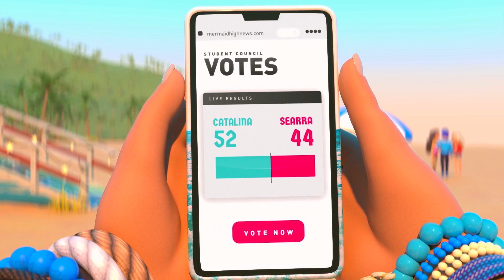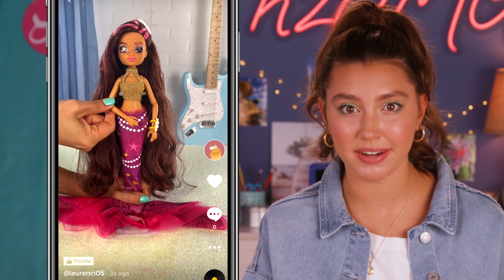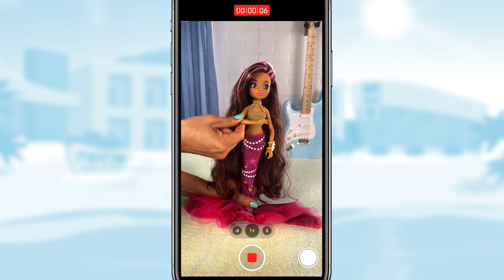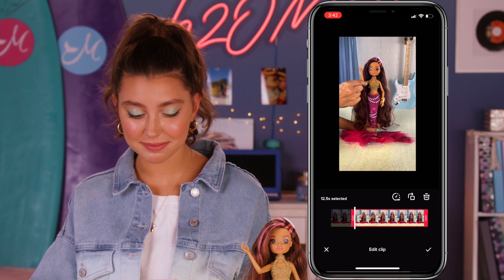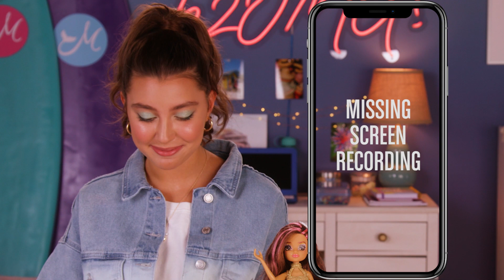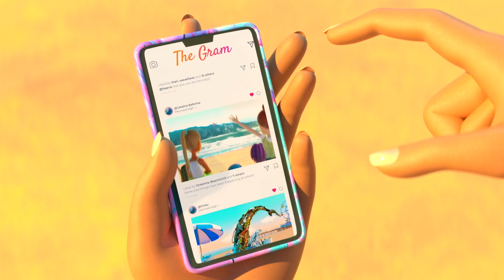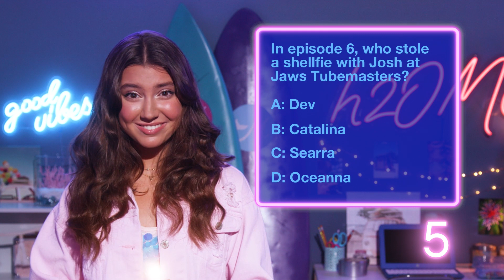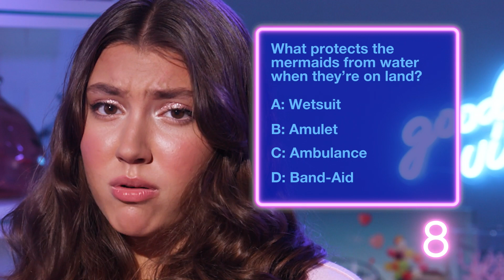Searra 4 Shore | Mermaid High Episodes 9 & 10 Compilation | Cartoons for Kids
Searra is running for student council at Mermaid High! But it’s a tight race with Catalina. At the end of the day, who will get to shell-ebrate a victory?

Bubble up! This NEW compilation includes episodes 9 and 10 of the Mermaid High animated series AND the next two episodes of the Deep Dive vlog!

We’re recapping what happened in Deep Dive and showing off the all-new Mermaid High dolls. We’ll show you how to get the most mer-mazing makeup look, inspired by the Mermaid High girls themselves!

Dive deep into the world of Mermaid High! Finly, Searra, Oceanna and Mari are BFF students making serious waves with their unique style and outrageous personalities. But they’ve got a big sea-cret... they’re actually mermaids! Fins, fashion, and friendship as deep as the ocean! Can you keep their sea-cret? h2OMG!